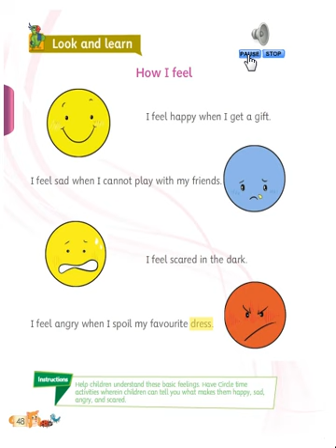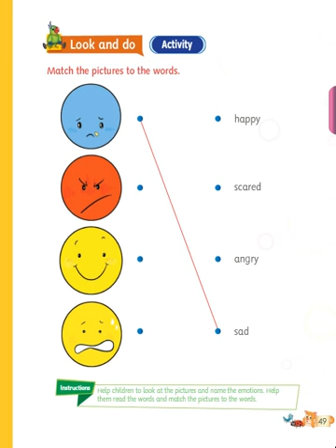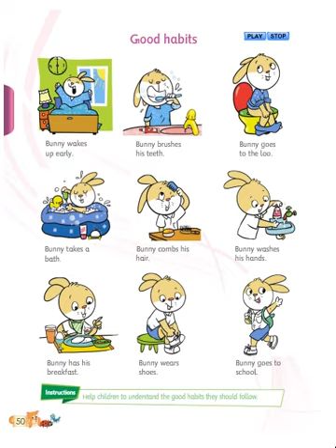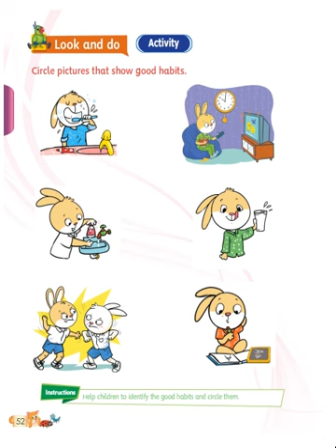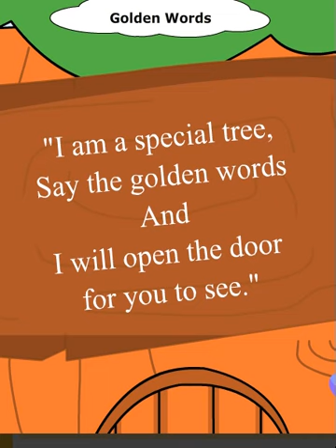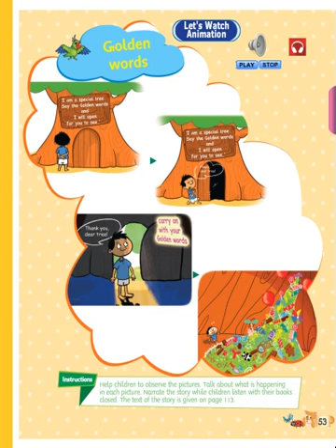CLASS UKG EVS LSN 4 "MY SCHOOL"PART 2/2 by INNOVATIVE INTERNATIONAL SCHOOL, Gulbarga.